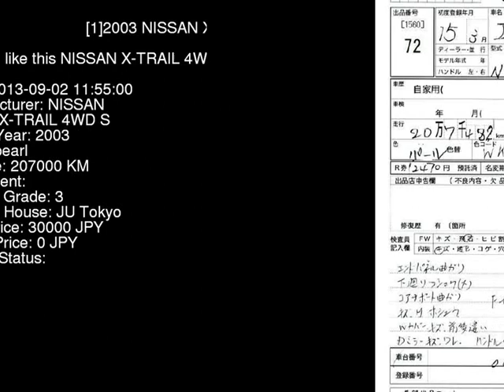2003 NISSAN X-TRAIL 4WD_S NT30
the Authority on JDMs since 2007!  . Details on this car from auction in Japan